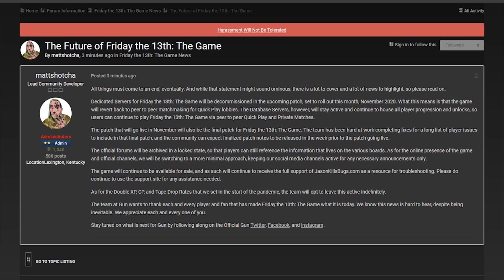Friday The 13th:The Game - Servers Shutdown & Whats Goto Happen